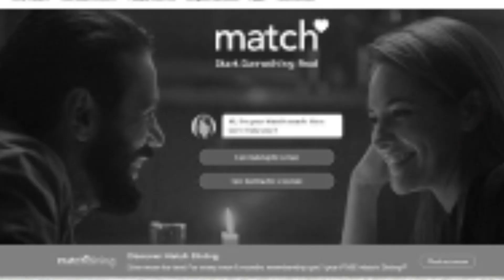STRANGERS: an (unfinished) short film for class :33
@TransistorSounds did the music (which rule) and if a anyone likes this lemme jnow and mayb ill finish it :3